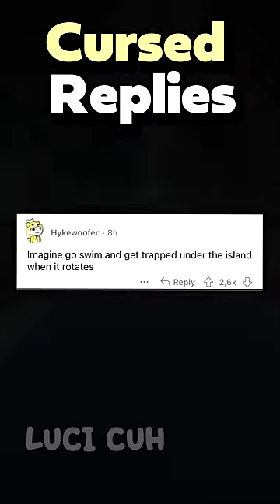Cursed Replies Dad